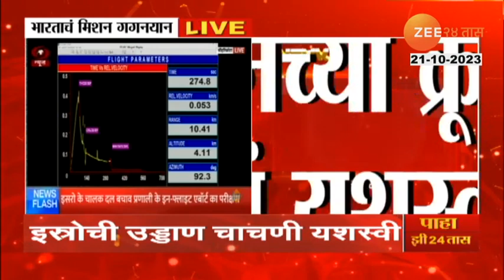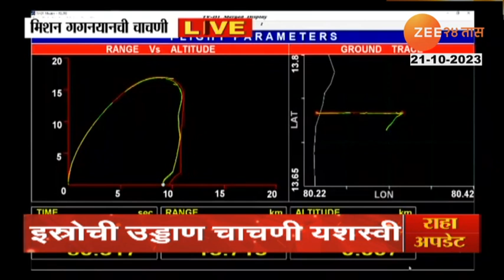Mission Gaganyan | मिशन गगनयानच्या क्रू मॉड्यूलची चाचणी यशस्वी! पाहा अनकट व्हिडिओ